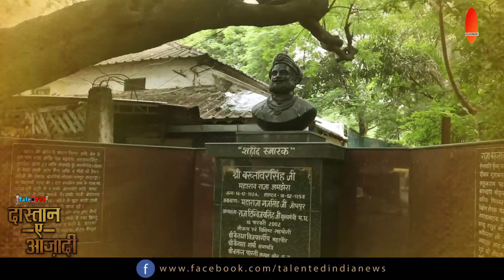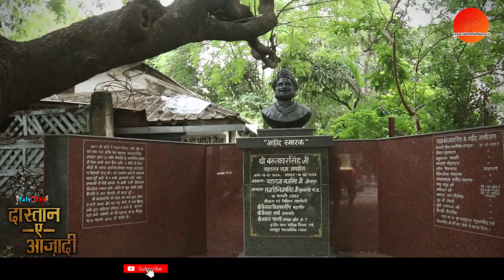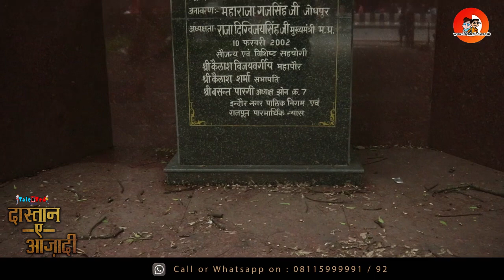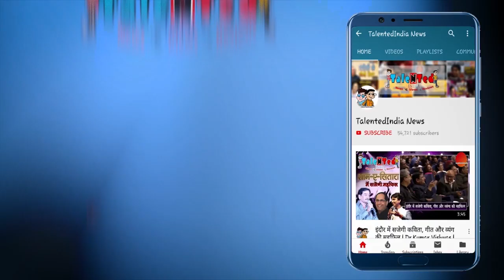अमझेरा के Raja Bakhtawar Singh की वीरगाथा | Facts you need to know about Indian Freedom Fighter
मध्यप्रदेश के धार जिले में विन्ध्य पर्वत की सुरम्य शृंखलाओं के बीच द्वापरकालीन ऐतिहासिक अझमेरा नगर बसा है। 1856 में यहाँ के Raja Bakhtawar Singh के पूर्वज मूल रूप से जोधपुर (राजस्थान) के राठौड़ वंशीय राजा थे। सन् 1857 के प्रथम स्वाधीनता संग्राम के समय अमझेरा के शासक थे महाराणा बख्तावरसिंह। 1856 में यहां के राजा बख्तावरसिंह ने अंग्रेजों से खुला युद्ध किया। राजा ने इससे हताश न होते हुए तीन जुलाई, 1857 को भोपावर छावनी पर हमला कर उसे कब्जे में ले लिया। राजा के सामने 21 दिसम्बर, 1857 को कामदार गुलाबराज पटवारी, मोहनलाल ठाकुर, भवानीसिंह सन्दला आदि उनके कई साथियों को फाँसी दे दी गयीय पर राजा विचलित नहीं हुए। अन्ततः 10 फरवरी, 1858 को इन्दौर के एम.टी.एच कम्पाउण्ड में देश के लिए सर्वस्व न्यौछावर करने वाले राजा बख्तावर सिंह को भी फाँसी पर चढ़ा दिया गया।

best status to download for independence day,download jai ho song of independence day whatsapp status,
Freedom special status, Independence day special, 15 August status video, Proud to be indian, Whatsapp status video, video, Hindi song status, Best 30 sec status video
independence day status whatsapp,independence day status video download,independence day dialogue status,independence day dj whatsapp status,independence day emotional whatsapp status,
independence day status india,independence day status video in hindi,independence day whatsapp status in telugu,26th january independence day status,jan 26 independence day status,
26 january independence day status,independence day ka status,